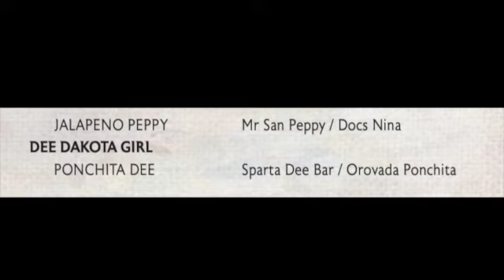Lot 78, Van Norman Sale, 2021, Elko, Nevada